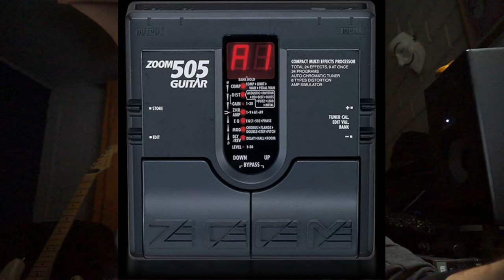¿Por qué CAMBIÉ de pedales STOMPBOX a MULTIEFECTO? | Blablá Guitarrístico 01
Nueva sección: Blablá Guitarrístico en donde Sócrates el Guitarrista hablará de todo lo que tenga relación con nuestra gran amiga la guitarra.